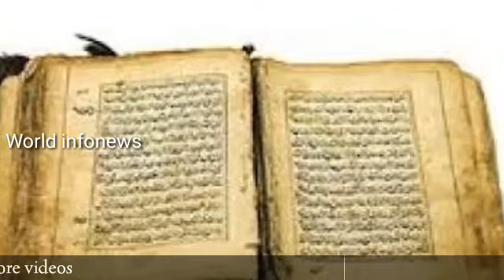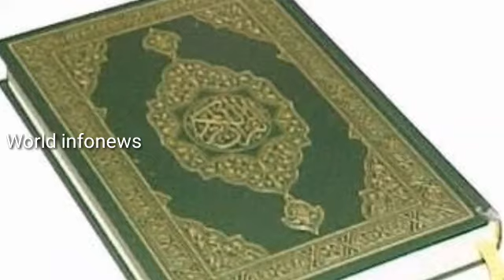एक ऐसा देश जहां “क़ुरआन” को दफनाया जाता है, वजह हैरान करने वाली है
There are millions of quran buried under these mountains of Pakistan. In fact, Muslims around the world consider Quran as the most Pakistani book. Etheram is in the heart of all the Muslims towards the Qur'an.

This is also the Muslim of Pakistan who believe that the Pakistani book can not be thrown when the Quran is old. This is the reason that the entire country is brought here in the mountains of the old Qur'an.